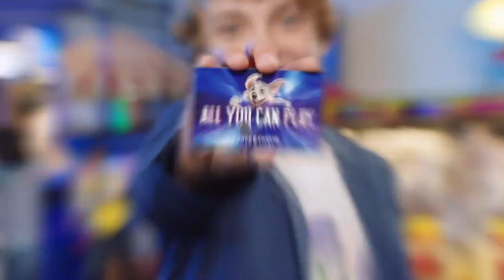Welcome to Chuck E Cheese HQ!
Brody Scharr WMA Rochester Talent